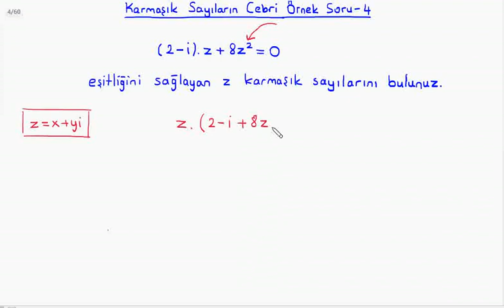Kompleks Analiz : Karmaşık Sayıların Cebri Örnek Soru-4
BUders üniversite matematiği derslerinden kompleks analiz dersine ait "Karmaşık Sayıların Cebri Örnek Soru-4" videosudur. Hazırlayan: Kemal Duran (Matematik Öğretmeni) adresinden özgeçmişe ulaşabilirsiniz.